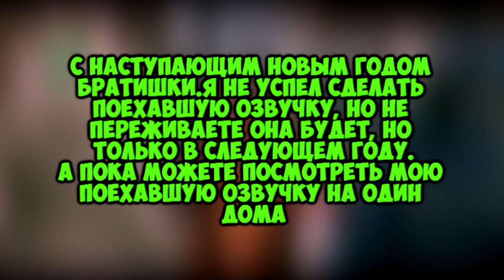Поехавшая реклама №11